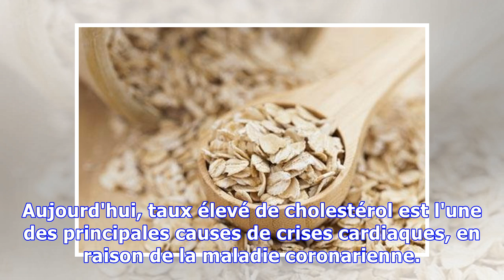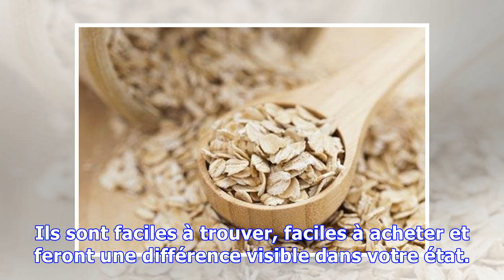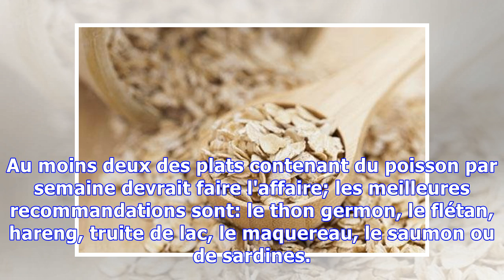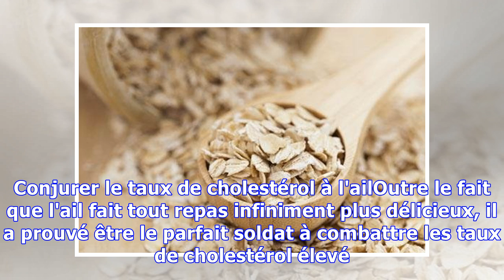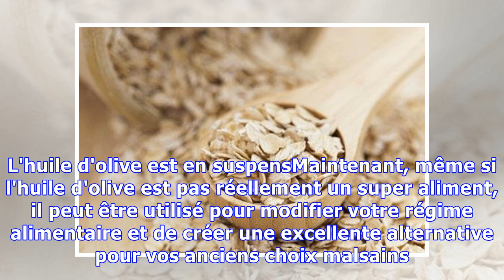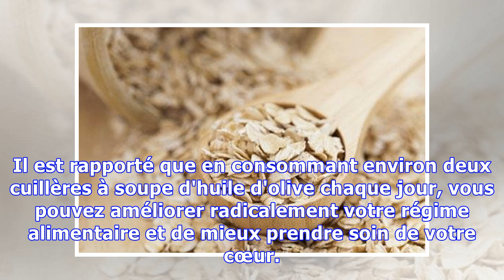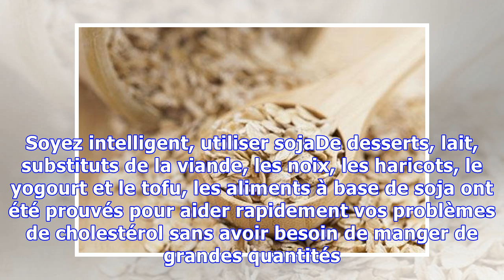LES 7 MEILLEURS SUPER-ALIMENTS POUR ABAISSER LE CHOLESTÉROL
Sept est certainement un chiffre porte-bonheur pour nous aujourd'hui. Nous avons cueillies à la main les 7 meilleurs super-aliments pour abaisser le cholestérol afin que nous puissions vous faire économiser du temps pour la recherche, améliorer votre état de santé et, dans l'ensemble, vous rendre la vie beaucoup plus facile. Aujourd'hui, taux élevé de cholestérol est l'une des principales causes d...